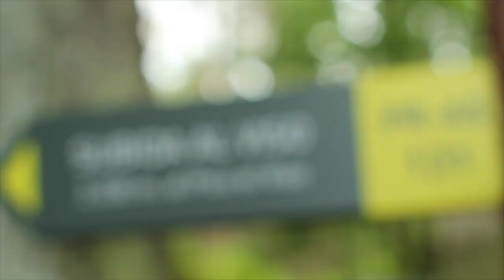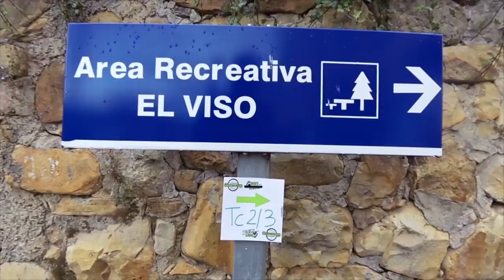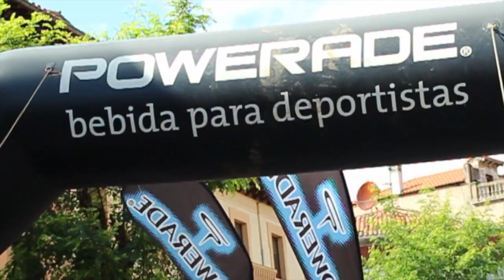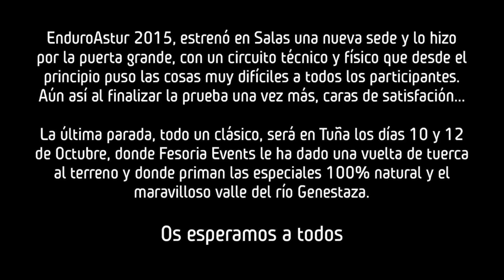Resumen EnduroAstur 2015 Salas by Josipu Jobs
1- Celtic Music - Wolf Blood
2 - Foo Fighters - The Pretender
3 - Rammstein - Sehnsucht
4 - The Prodigy - Awol